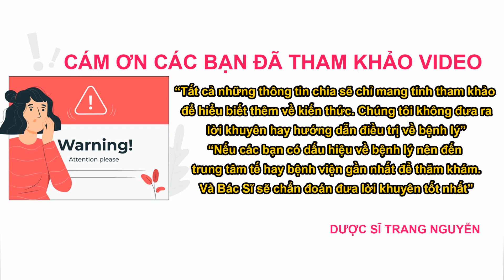Dược liệu Trà lá sen khô chữa bệnh gì và cách dùng tốt nhất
Cùng Dược Sĩ Trang tìm hiểu về Dược liệu Trà lá sen khô chữa bệnh gì và cách dùng tốt nhất

00:45 Những công dụng của lá sen khô

04:56 Cách nấu trà lá sen khô

05:59 Cách sử dụng nước trà lá sen khô

07:38 Những ai không nên sử dụng nước lá sen khô

Cám ơn các bạn đã quan tâm theo dõi video của Trang trên kênh:"Tủ Thuốc Dược Sĩ", đừng quên like share cho người thân của mình những thông tin về Dược liệu Trà lá sen khô chữa bệnh gì và cách dùng tốt nhất nhé. Nhấn follow để nhận được nhiều video bổ ích sớm nhất từ Trang.